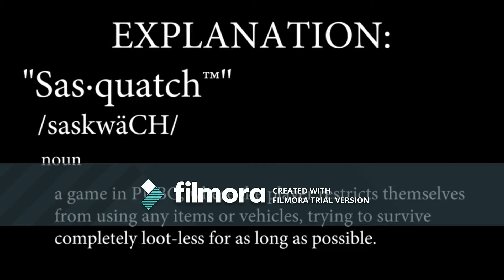Sasquatching On PUBG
I stream every day from around 1pm-9pm CT!

Join the Wiked Family 🔥